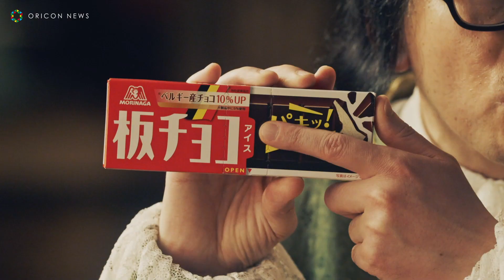北村一輝がガリレオ役に！「同じガリレオと言ってよいのか？」 Web動画「板チョコアイス裁判」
俳優・北村一輝とお笑いコンビ・髭男爵を起用した、Web動画「板チョコアイス裁判～それはアイスか、板チョコか。～」が30日に公開された。

　動画では、ガリレオ・ガリレイが地動説を主張したことで行われた裁判を「板チョコアイス」で再現。世界でただ一人「地球は回っている」と唱えた
ガリレオ・ガリレイになぞらえ、世界でただ一人「板チョコアイスは、板チョコである」と唱える男・ガリレオの裁判の様子を描く。

【特別コメント】
ー最新作の映画『沈黙のパレード』では刑事役の北村さん。
　本動画では刑事ではなく“ガリレオ役”に挑戦していただきましたが、
　演じてみていかがでしたか？
北村一輝：もはや同じガリレオと言ってよいのか？とも思いましたが、
こちらのガリレオ北村版でも新たなドラマを作っていけたら楽しいかな。

ー撮影時の印象に残っているエピソードはありますか？
山田ルイ53世：北村さんが、「板チョコだ！」と主張する場面が
沢山あったのですが、裁判官の席で数えた限り、
「板チョコだ！」の言い方のバリエーションが20コ近くあった。

ひぐち君：台本になかったボクのギャグ「ひぐちカッター！」を
北村さんにご提案いただき、やらせてもらいました。
その後のリアクションまで本気でやっていただき、恐縮してしまいました。